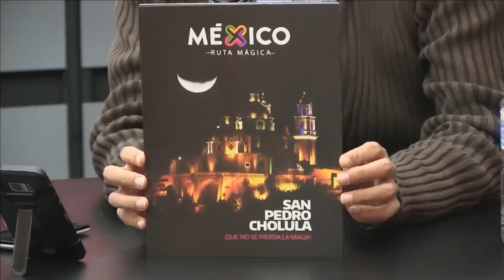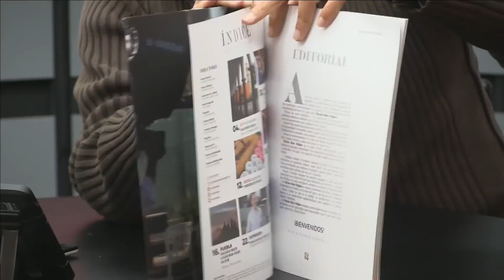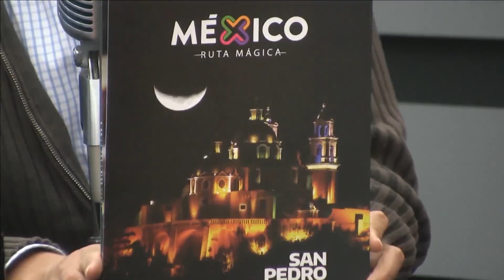Retro: Noticias y juego "por delante... y por detrás | Al Aire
Para este Jueves Retro recordamos el día que nos acompañó nuestro amigo José Luis Pandal para platicarnos de las noticias que marcaron un punto importante de la historia.

¿Recuerdan el ejercicio de "por delante... y por detrás"? Como actividad de vacaciones lo hicimos con refranes típicos mexicanos.